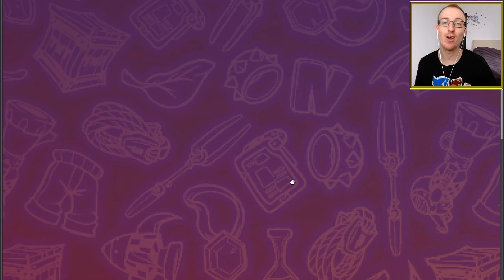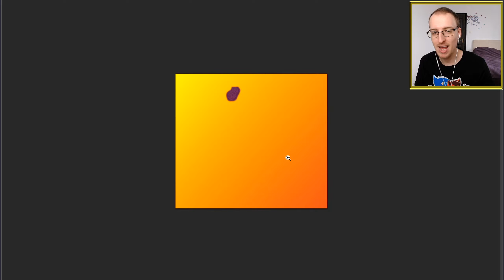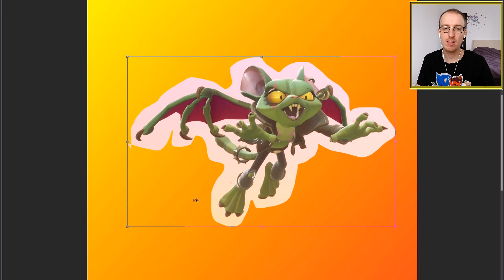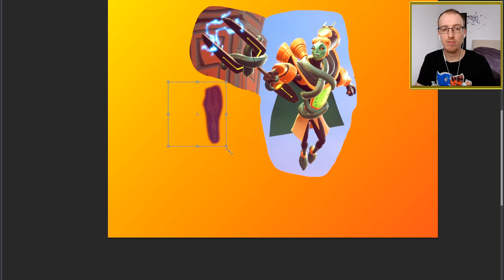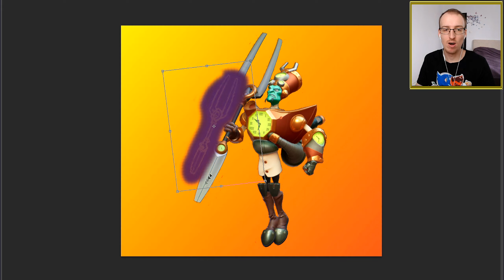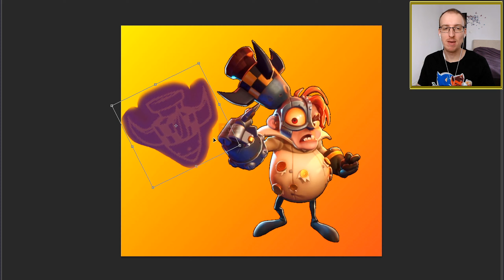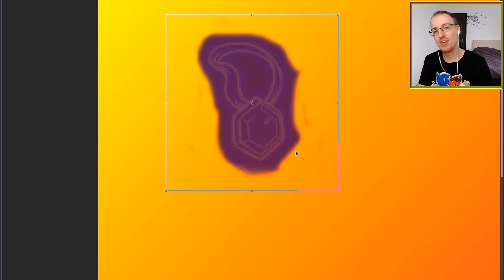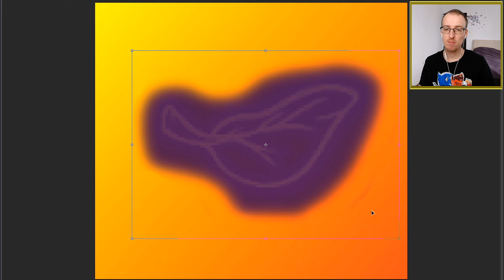Melyik KARAKTERHEZ kötnéd ezeket a TÁRGYAKAT? | Crash Team Rumble Magyar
Kell a segítségetek...